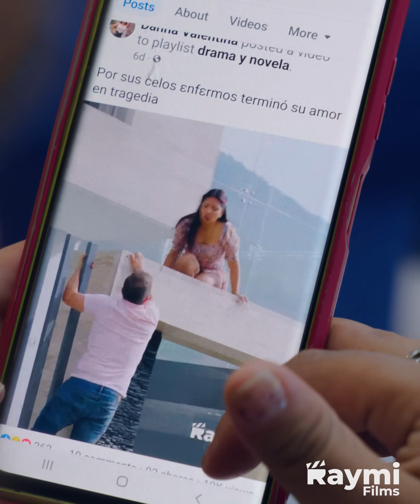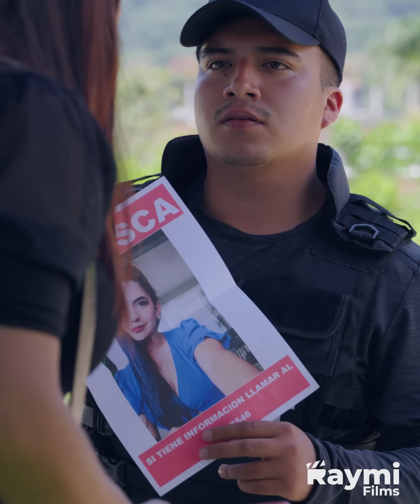Fugitiva entrega su bebé a extraño sin saber que sería el amor de su vida